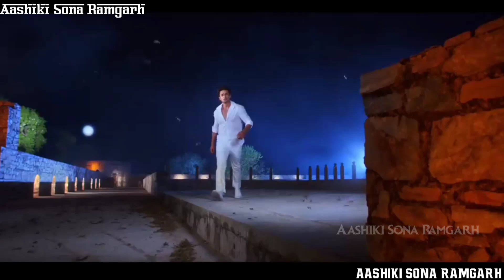Kaise💔 jiyab tor 😢Bina ge Sajani. Dil 💞se yad ni jay.Sabko rula😭 dega. Old khortha🥀 Nagpuri Status